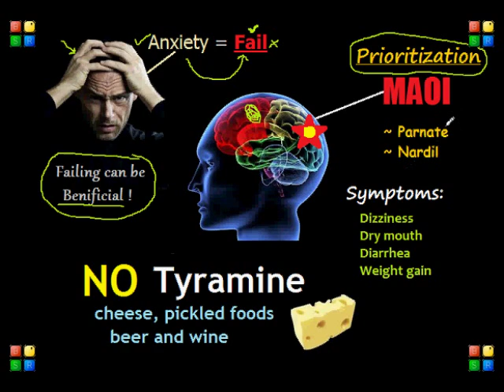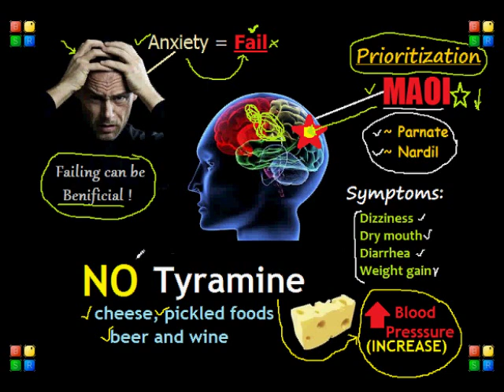NCLEX Neuro Review